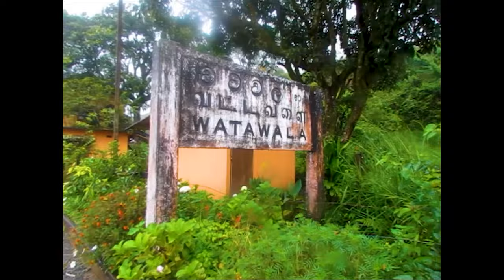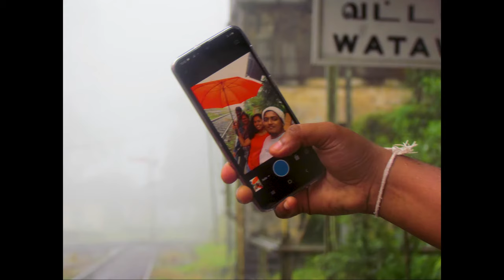Nuwara Eliya | Travel Vlog | Yamuda rawmak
Best places to visit in nuwara eliya Sri lanka